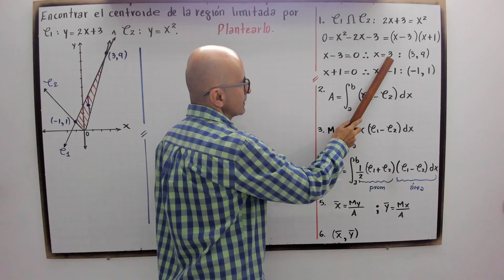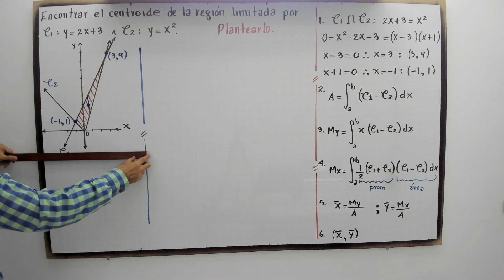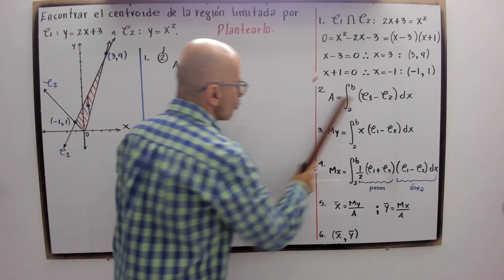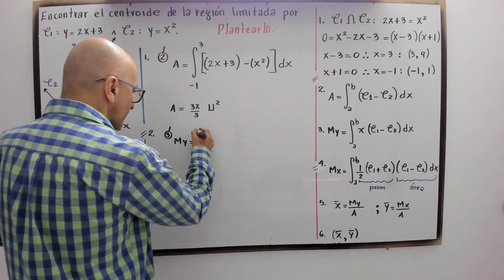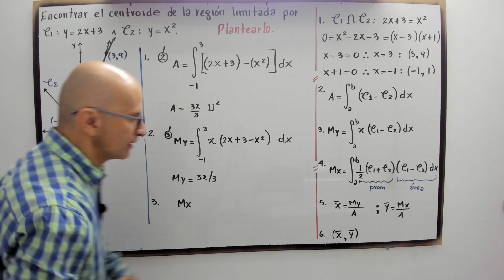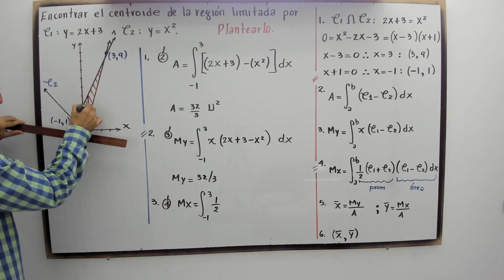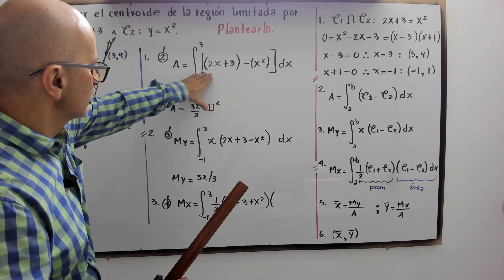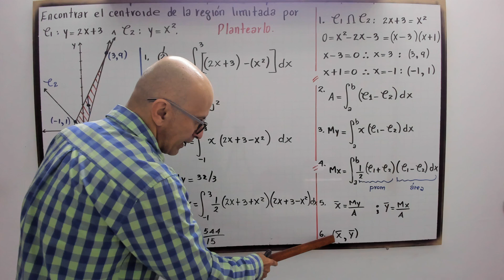Encuentra el Centroide Entre una Parábola y una Recta: ¡Un Desafío Matemático!.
En este problema, determinaremos el centroide de la región delimitada por la parábola y=x^2  y  y=2x+3. Esta región se encuentra en el plano cartesiano, y hallaremos sus coordenadas del centroide mediante el uso de integrales definidas y conceptos de geometría.